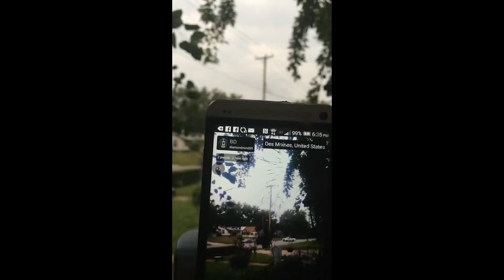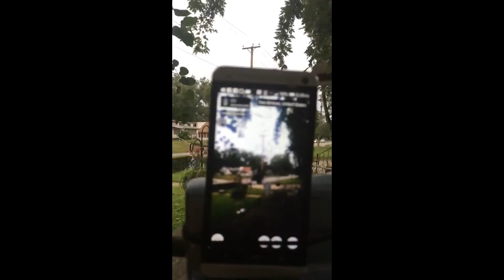My Edited Video